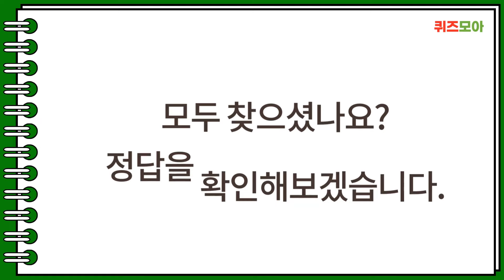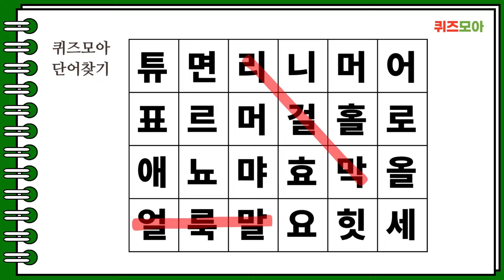1문제만 찾아도 집중력 상승!